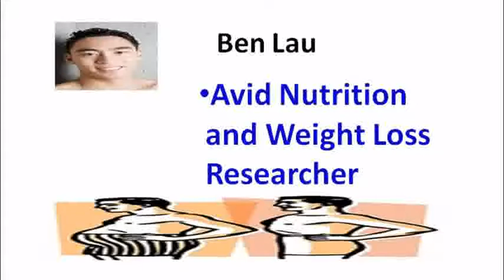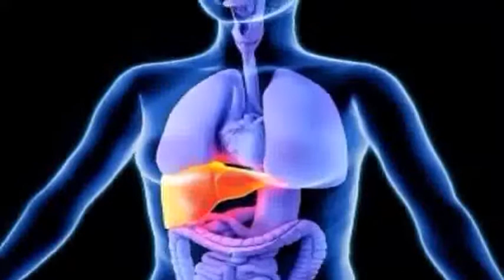ABCTVCatalyst - Low Carb Diet: Fat or Fiction? - ABCTVCatalyst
Click Here Now to Feel Sexy and Satisfied

I want to give special thanks to ABCTVCatalyst  for releasing Low Carb Diet: Fat or Fiction?.

Eat More Fat? -- Amazing Results
Why am I still fat?
16 Foods That Have More Iron Than Meat
Why a Low-Carb Diet Isn't Better for Fat Loss
WHAT I EAT VEGAN KETO | HIGH FAT LOW CARB DIET
Erynn Kay - 'Does Fiber Make You Fat? - The Gut's Effect on Weight and Metabolism'
Is Ketosis Dangerous? (Science of Fasting & Low Carb Keto)
No Baby, No Car, or No Meat? Environmental Study Results
Eat Cucumber Every Day For a Month To Burn Belly Fat & See These Changes
Low Fat Diet vs Low Carb Diet: Which Is Better for You?
Low Carb Diet Mistakes - 7 Most Common
Why You THINK Carbs Make You Fat | John McDougall, M.D.
Toxic Sugar?
Fit In 6 Minutes
Steve Phinney and Inflammation and Low Carb High Fat Diet
CarbLoaded: A Culture Dying to Eat (International Subtitles Version)
Prof. Tim Noakes - 'Medical aspects of the low carbohydrate lifestyle'
Low Carb Living
HIGH PROTEIN LOW CARB BREAKFAST
HOW TO LOSE WEIGHT FAST & EASY (STEP BY STEP FULL DIET PLAN)
Everyday Simple Health Tips
Mike Matthews
Taira
Low Carb Down Under
Mario Tomic
fitnesstips2012
Symposium Films
Central Coast Nutrition Conference
Carb Loaded
Diet Doctor
nash jocic
Kisha Plus4